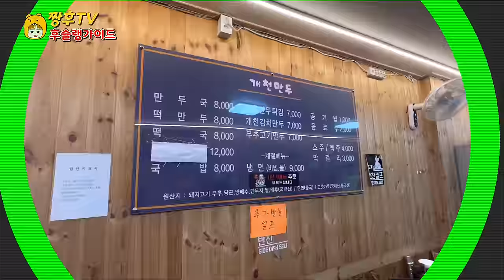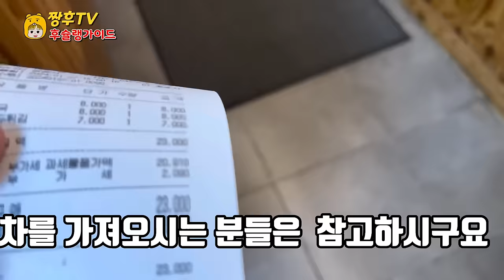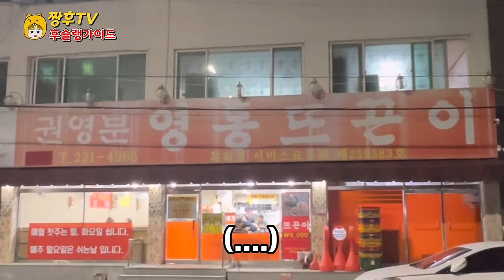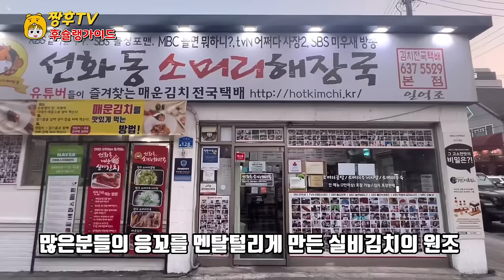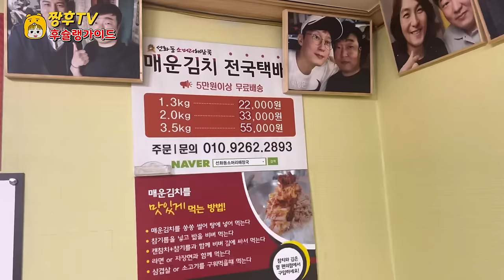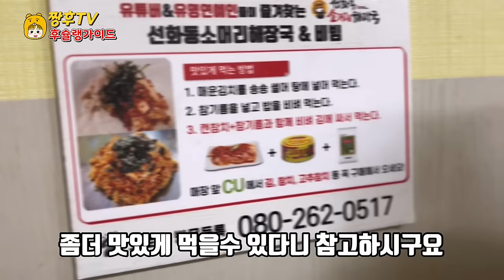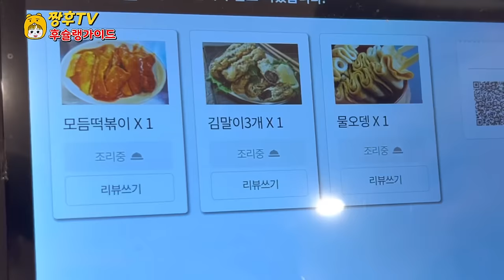대전하면 생각나는 존재감 뿜뿜한 유명식당들을 다녀와봤습니다!! | 팩트리뷰!! / a restaurant with a strong presence in Daejeon!!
※영상시청전 고화질로 설정을 변경하시면 더욱 선명한 화질로 시청하실수 있습니다😃

★개천식당

대전 동구 대전로779번길 39-2

영업시간

매일 11:00 ~ 20:30

★권영분 영동뜨끈이

대전 중구 대전천서로 375-1

영업시간

화~금 (매주 월요일 휴무, 첫째주 월화 휴무 )

10:30~ 22:00 (브레이크 타임 14:00~15:00)

토,일

7:00~22:00

★선화동 소머리해장국

대전 중구 선화로 128

영업시간

화~토 08:00~22:00 (브레이크 타임 15:00~16:00)

★바로 그집

 대전 중구 중앙로 145 지하상가 C나 61호

영업시간

월~일 11:00~20:00

매달 3번째 화요일 휴무